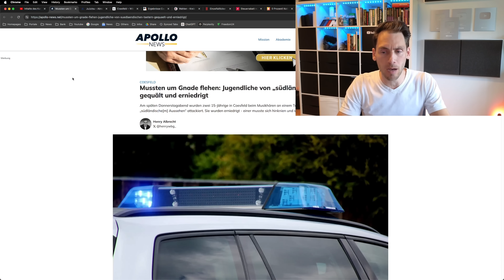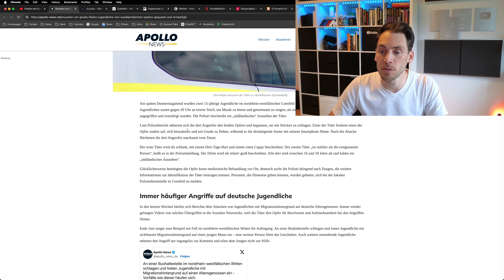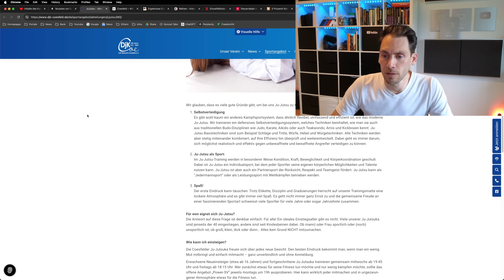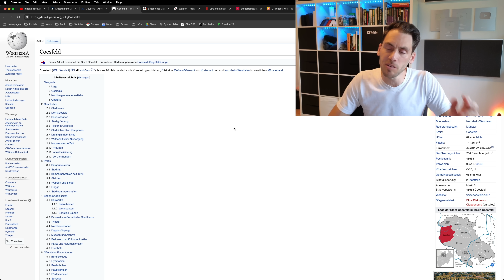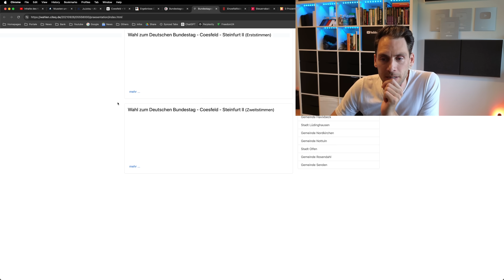💥Jugendliche von „südländischen“ Tätern gequält und erniedrigt💥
Zwei Jugendliche wurden von drei älteren Jugendlichen mit „südländischem Aussehen“ attackiert und genötigt!